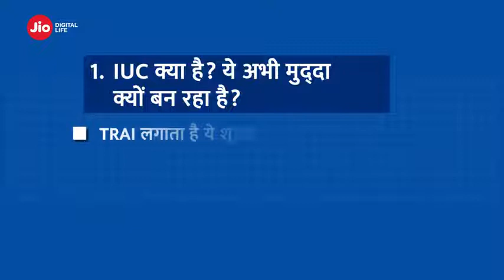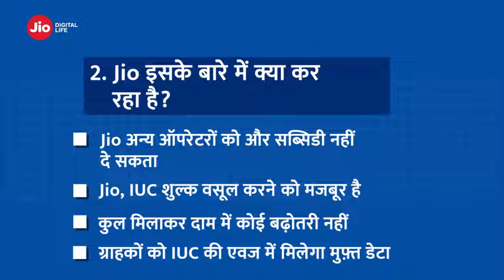Jio to charge 6 paise/minute for non jio calls from 10/10/19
reliance jio,
mukesh ambani,
iuc charges,
reliance jio news,
jio news 2019,
jio news latest,
jio update news,
jio update today,
jio update news today,
jio update 2019,
jio call update,
jio iuc update,
non jio call charge,
jio 10 oct 2019 update,
jio trai update,
jio outgoing call charge,
jio news,
jio plan update,
jio latest news,
jio new update details,
jio iuc full details,
jio iuc kya hai,
what is jio iuc charge,
jio new iuc charge,
jio top up for outgoing callreliance jio,
mukesh ambani,
iuc charges,
reliance jio news,
jio news 2019,
jio news latest,
jio update news,
jio update today,
jio update 2019,
jio call update,
jio iuc update,
jio trai update,
jio news,
jio plan update,
jio latest news,
mukesh ambani,
iuc charges,
reliance jio news,
jio news 2019,
jio news latest,
jio update news,
jio update today,
jio update 2019,
jio call update,
jio iuc update,
jio trai update,
jio news,
jio plan update,
jio latest news,
mukesh ambani,
iuc charges,
reliance jio news,
jio news 2019,
jio news latest,
jio update news,
jio update today,
jio update 2019,
jio call update,
jio iuc update,
jio trai update,
jio news,
jio plan update,
jio latest news,
mukesh ambani,
iuc charges,
reliance jio news,
jio news 2019,
jio news latest,
jio update news,
jio update today,
jio update 2019,
jio call update,
jio iuc update,
jio trai update,
jio news,
jio plan update,
jio latest news,
mukesh ambani,
iuc charges,
reliance jio news,
jio news 2019,
jio news latest,
jio update news,
jio update today,
jio update 2019,
jio call update,
jio iuc update,
jio trai update,
jio news,
jio plan update,
jio latest news,
mukesh ambani,
iuc charges,
reliance jio news,
jio news 2019,
jio news latest,
jio update news,
jio update today,
jio update 2019,
jio call update,
jio iuc update,
jio trai update,
jio news,
jio plan update,
jio latest news,
mukesh ambani,
iuc charges,
reliance jio news,
jio news 2019,
jio news latest,
jio update news,
jio update today,
jio update 2019,
jio call update,
jio iuc update,
jio trai update,
jio news,
jio plan update,
jio latest news,
mukesh ambani,
iuc charges,
reliance jio news,
jio news 2019,
jio news latest,
jio update news,
jio update today,
jio update 2019,
jio call update,
jio iuc update,
jio trai update,
jio news,
jio plan update,
jio latest news,
mukesh ambani,
iuc charges,
reliance jio news,
jio news 2019,
jio news latest,
jio update news,
jio update today,
jio update 2019,
jio call update,
jio iuc update,
jio trai update,
jio news,
jio plan update,
jio latest news,
mukesh ambani,
iuc charges,
reliance jio news,
jio news 2019,
jio news latest,
jio update news,
jio update today,
jio update 2019,
jio call update,
jio iuc update,
jio trai update,
jio news,
jio plan update,
jio